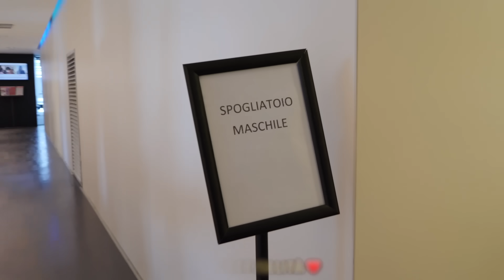APPUNTAMENTO di GNABRI in PALESTRA con la RAGAZZA di ONLYFANS!! PT. 2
Oggi nuovo appuntamento di Gnabri! Dopo la cena a San Valentino con la ragazza di OnlyFans, oggi Gnabri esce con lei per la seconda volta per un appuntamento definitivo in palestra. Riuscirà Gnabri a fidanzarsi con Silvia? 💘